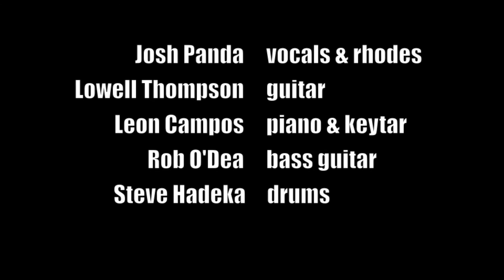Josh Panda She Couldn't Hold me Down Grand Point North '13